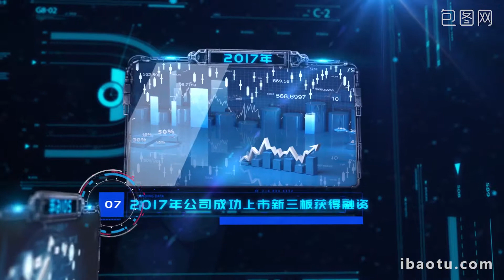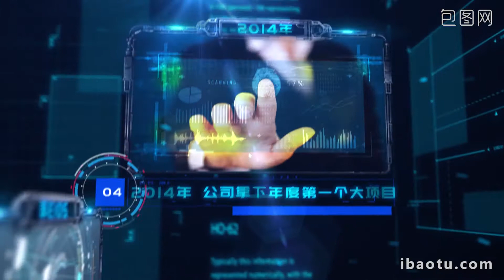Project AE blue particle sci tech style title timeline ae template